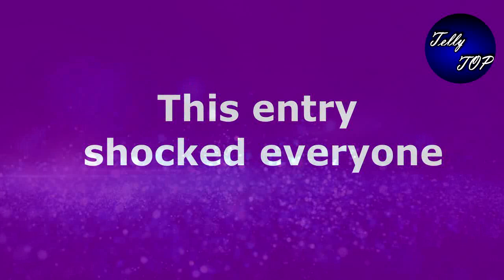Kumkum bhagya || Emotional!! तो ABHI के शोक पर आएगा ये शख्स, उड़ेंगे होश